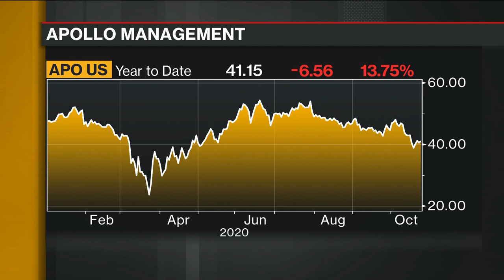Black’s Epstein Ties Hit Apollo Fundraising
Oct.26 -- Apollo Global Management Llc. is coming under increased pressure. A growing number of institutional investors are putting the Wall Street giant on review as clients hold off fresh capital. Questions linger over the co-founder’s relationship with Jeffrey Epstein. Bloomberg’s Dani Burger reports on “Bloomberg Daybreak: Europe.”